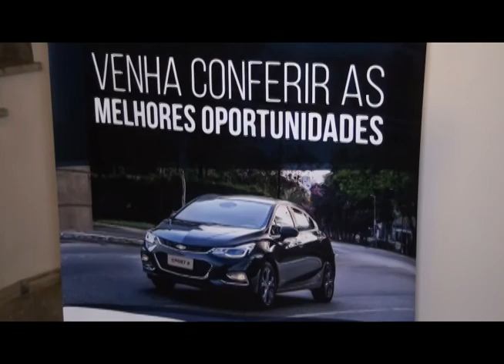38ª Festa Estrelas com Champanhe - Parte 2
38ª Festa Estrelas com Champanhe - Parte 2